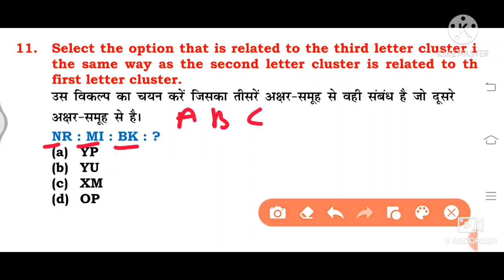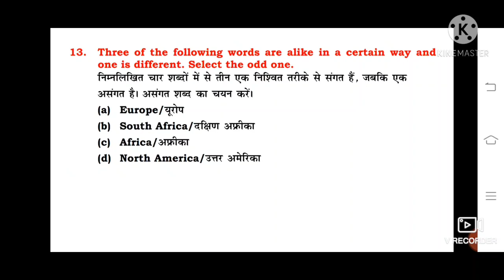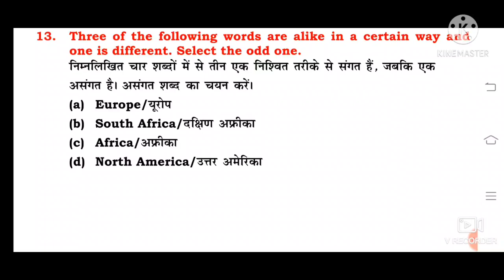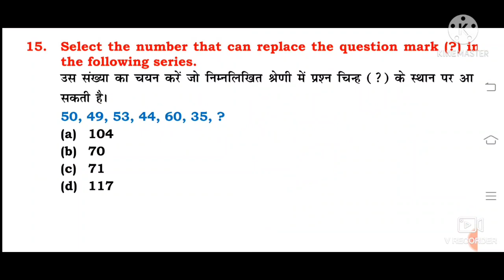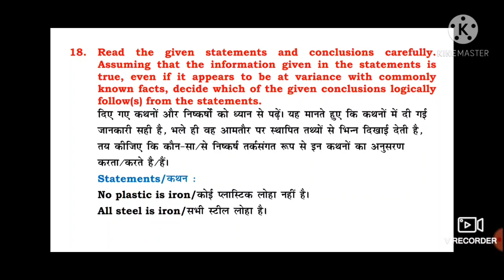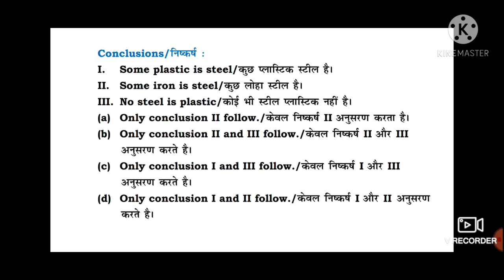Ntpc reasoning pepar | ssc gd | rrb reasoning pepar | part 2 ऐसे प्रश्न आते हैं exam मैं